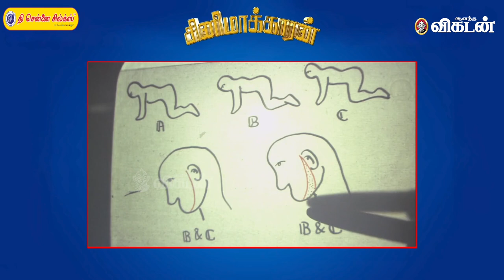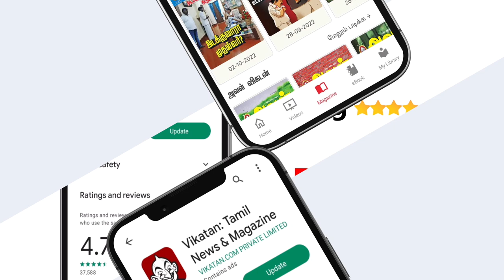WT*** SCARY 🔴🔴😈 | The Human Centipede Movie Explained in Tamil | Cinemakaran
The movie is all about a deranged German surgeon who kidnaps tourists and joins them surgically, mouth to anus, forming a human centipede. A Cold blooded Movie to watch. Watch the Scary! More Scary than ever movie explanation.

CREDITS
Camera - Hariharan
Edit - Abhimanyu
Script and Host: R.Saran